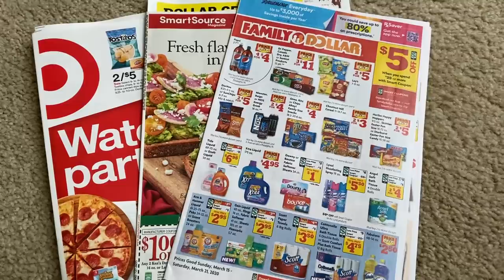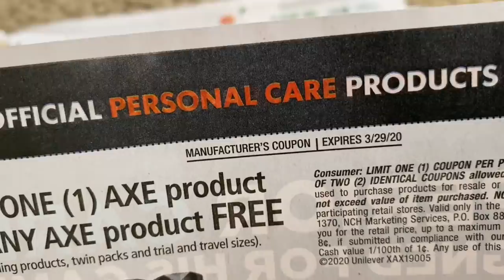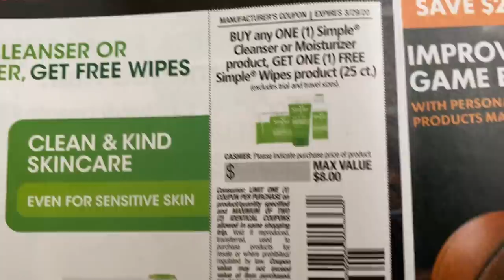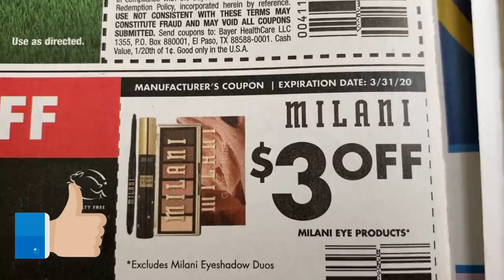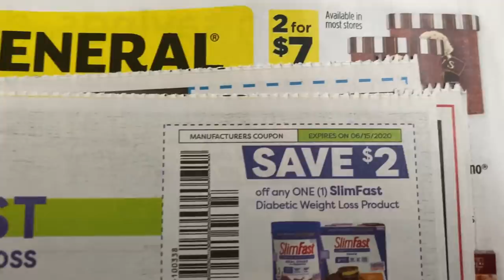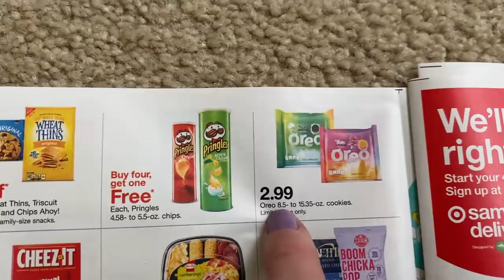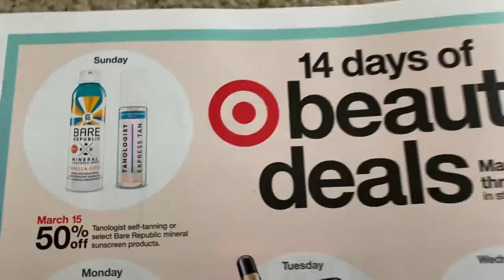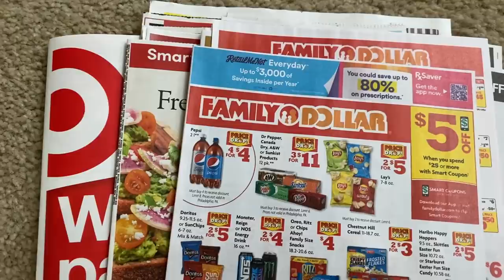3/15/20 WHAT COUPONS DID I GET | 🎯 AD PREVIEW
TARGET AD PREVIEW STARTS AT:10:45

Hey Everyone,
Join Fluz through my link and get (3) vouchers for 35% cash back at retailers including Starbucks, Chipotle, Dominos, CVS & more!
USE THE CODE:  LAMARFOE16650DEF

Love & hugs. Luellen ❤️💜💛💚💙

Write to me...I would love to hear from you:

Please write to me at:

1147 Brook Forest Avenue #23